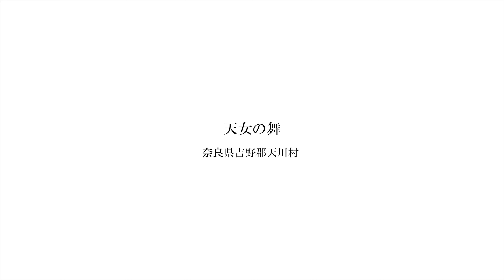・天女の舞 (吉野郡天川村)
奈良県吉野郡天川村 天女の舞1470m
BGM
Star Travellers by のる
やさしいきもち。 by のる
ダイアモンドダスト by のる

ターゲットビットレート80Mbps
最大ビットレート96Mbps